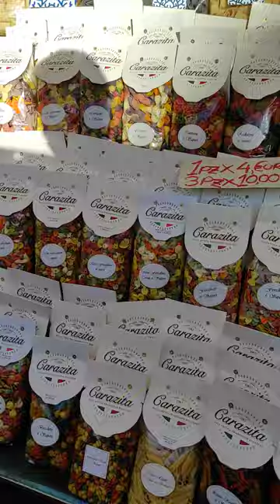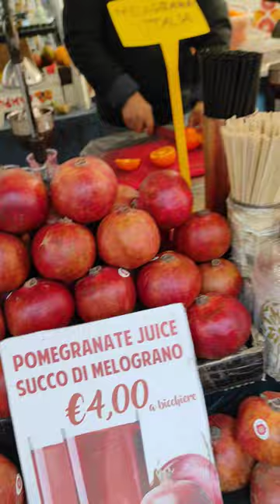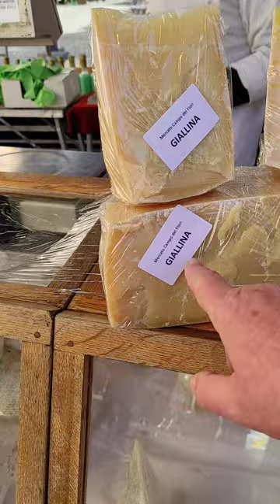02.02.2023 - CAMPO DI FIORI - RZYM